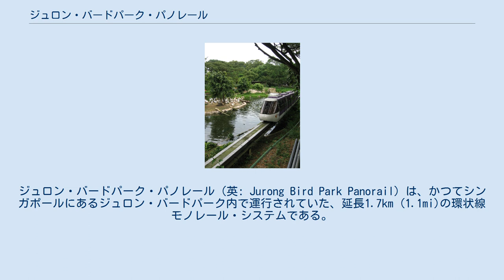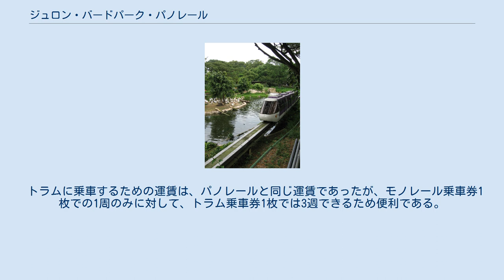ジュロン・バードパーク・パノレール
ジュロン・バードパーク・パノレール（英: Jurong Bird Park Panorail）は、かつてシンガポールにあるジュロン・バードパーク内で運行されていた、延長1.7km (1.1mi)の環状線モノレール・システムである。
 当モノレール・システムは、先頭車に運転手がいる4両編成の車両を使用しており、立席定員なしで各車両に座席があった。
 乗車券には、大人が5シンガポールドル (S$)、12歳以下の子供が3シンガポールドル (S$) の運賃がかかり、1日限りの乗車が可能であった。
 各乗車券は、公園の周りのみを1周するのに便利であった。
 障害者向けの利便性として、パノレール全駅でリフトを利用することができ、車椅子を収容するために後尾車の座席を折り畳むことができた。
 パノレールには3つの駅があった。
 2012年4月1日に、パノレールが運行停止となり、シンガポール動物園およびナイト・サファリにて運行されているトラム車両と同一のものに置き換えられた。
 トラムに乗車するための運賃は、パノレールと同じ運賃であったが、モノレール乗車券1枚での1周のみに対して、トラム乗車券1枚では3週できるため便利である。